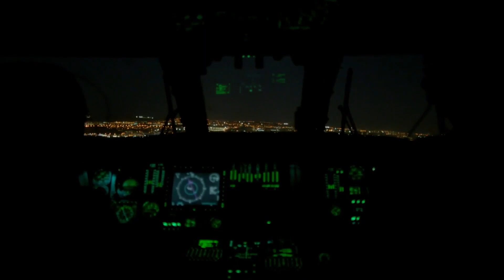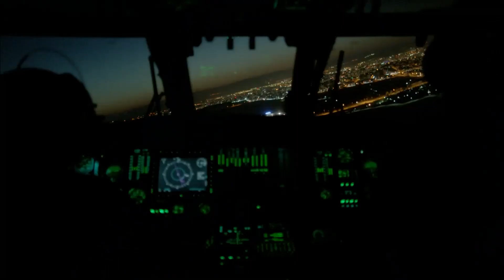Türk'ün Öfkesi Size Ağır Gelir - Savaşçı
Kılıç Timi teröristlere karşı operasyon düzenliyor. TERÖRİST AVI BAŞLASIN

Üsteğmen Serdar’a çok yaklaşan Yüzbaşı Kağan, şimdi en zor seçimini yapmak zorunda. Ya arkadaşının hayatını kurtaracak, ya da babasının katiliyle yıllarca beklediği hesabı görecek. Karargahta diken üstünde bulunan Kopuz Albay da, Kılıç Timi de, Kağan’ın atacağı adımı merak ve endişeyle beklerken, herkesi şok edecek hamle, yine Tepegöz’den gelir. Kılıç Timi, arkadaşları için bir kez daha zamana karşı nefes kesen bir yarışa girer.

YAPIM: LİMON YAPIM
YAPIMCI: HAYRİ ASLAN
YÖNETMEN: OSMAN TAŞÇI – ERAY KOÇAK
SENARYO: SÜLEYMAN ÇOBANOĞLU
UYGULAYICI YAPIMCI: AHMET BİRCAN